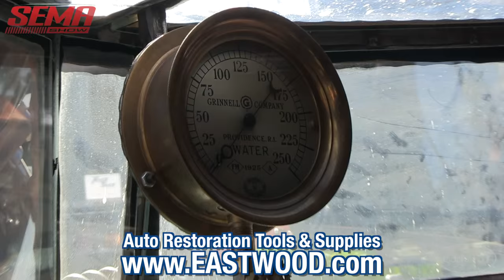Incredible Dual Wheel Model A Rat Rod from WelderUp - Vegas Rat Rods - SEMA - Eastwood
Steve Darnell and his crew at WelderUp & the TV Show Vegas Rat Rods with another awesome creation.  Just look at the detail on this car.